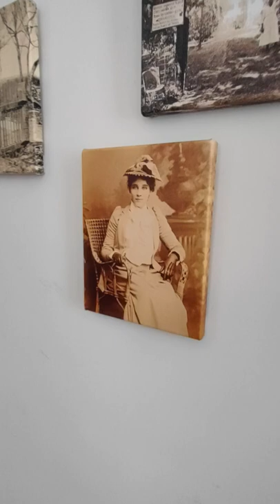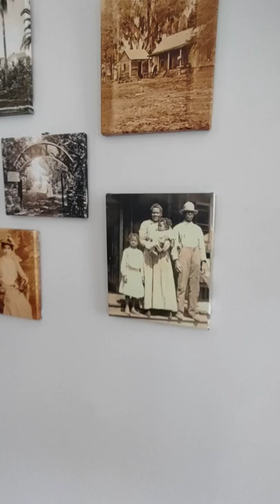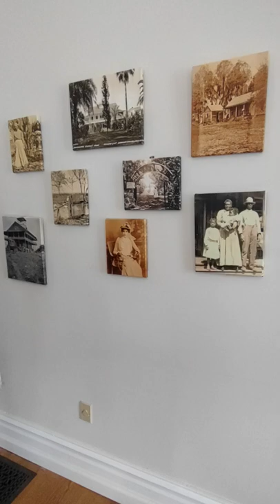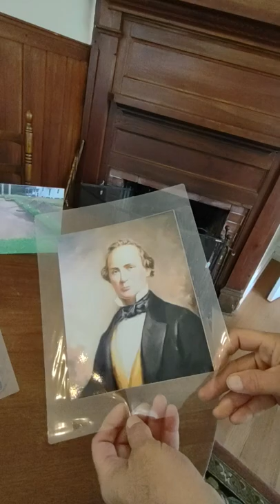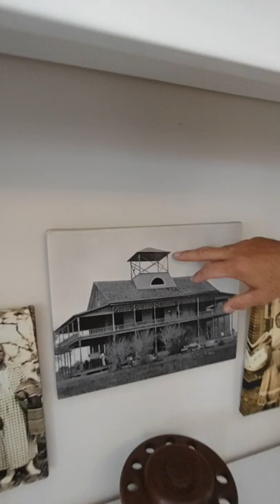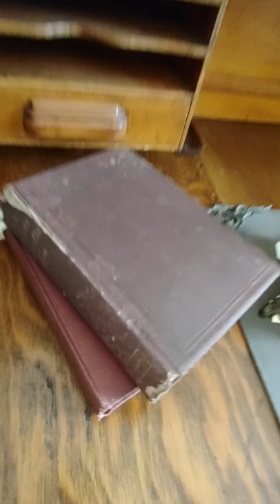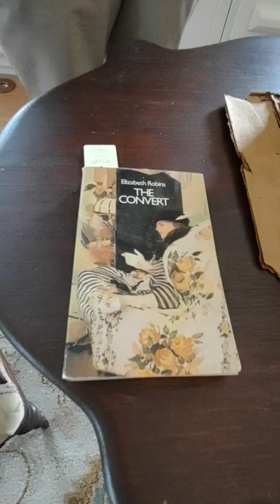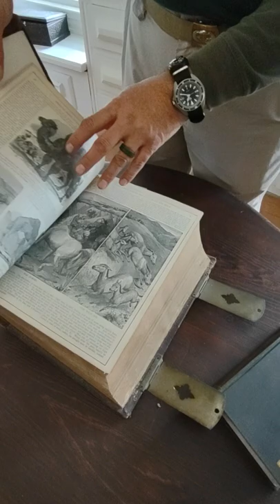Chinsegut Hill Manor House